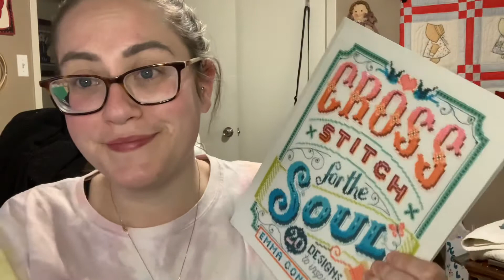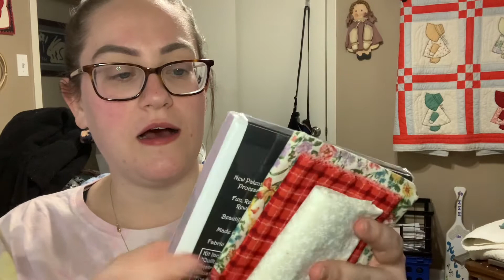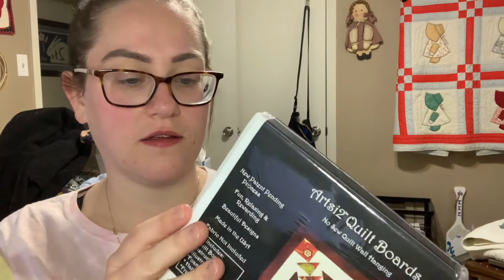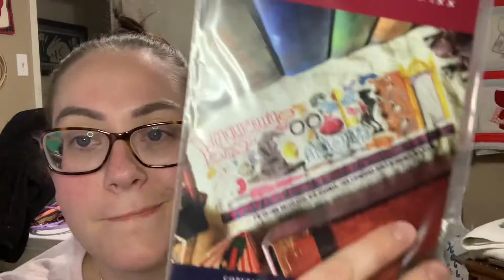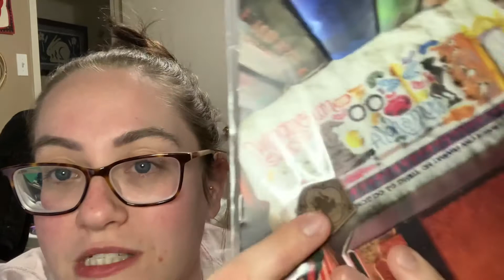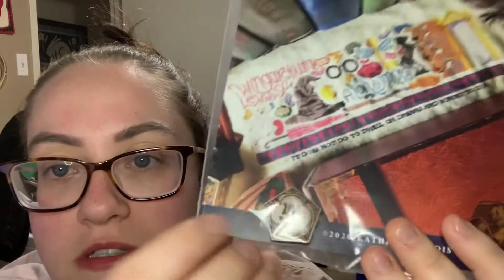FlossTube 2021 l s6e3 l A 3 Year Finish l Kelli Anne